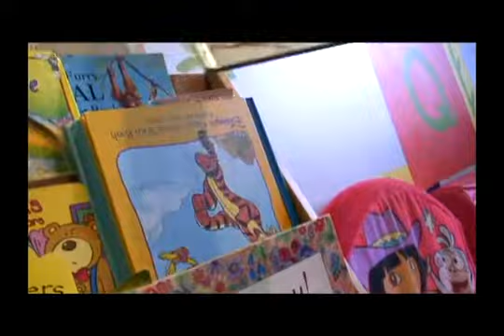Maryville Guardian Medallion Award Gala Video - 2011